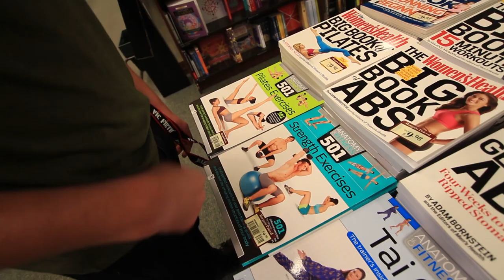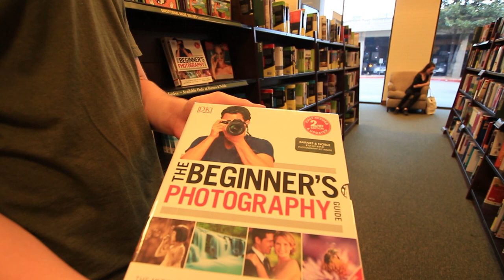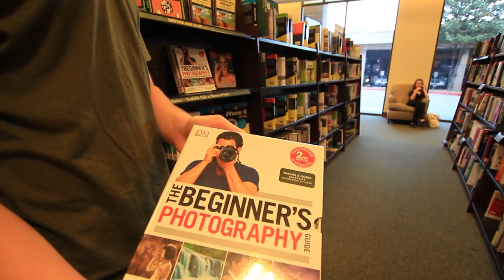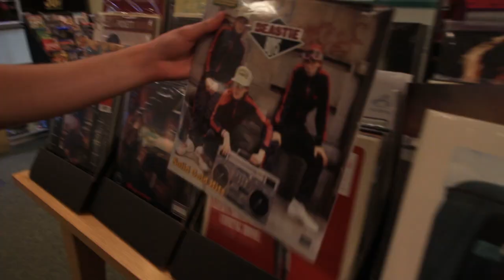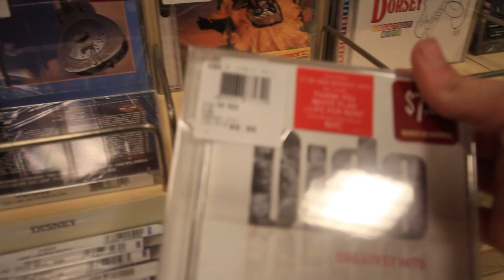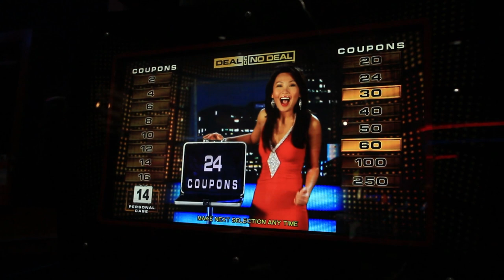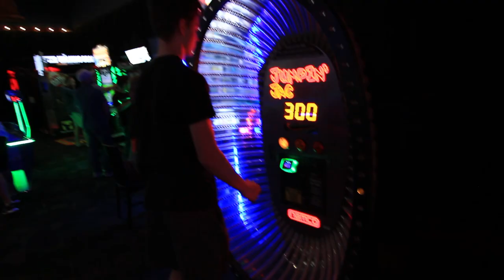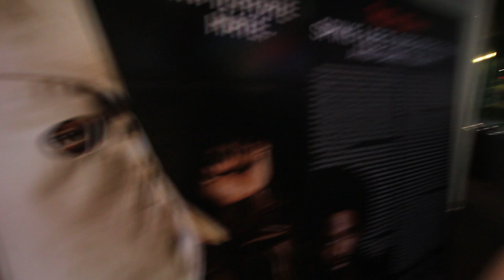THROWING DARTS AT MY HAND AND PUKING BANANAS!?! (bad idea) | VLOG 4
DOING SOME DUMB STUFF WITH FRIENDS!!!
also didn't work to hard on this video or the thumbnail... sorry
Help Me Out by Donating!